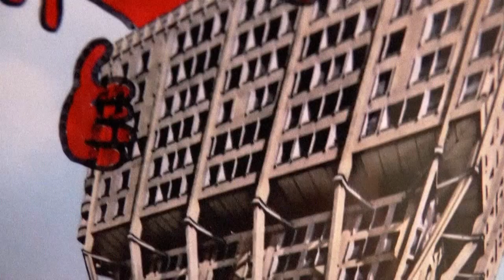Milano da bere - by Sparkle in Grey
From the album "Milano" (2018) on ADN / stella*nera / Moving Records / Grey Sparkle.

Video and drawings by Matteo Uggeri.
Video editing support by Daniele Albricci.

Music by Sparkle in Grey: Alberto Carozzi (guitar), Franz Krostopovic (suonds), Cristiano Lupo (bass), Matteo Uggeri (samples, beat and field recordings).
Feat. Simone Riva (drums), Sandro Codazzi (beats and pads).

Recorded by Il Lorenz in Guscio Studio (Milan).
Mixed by Matteo Uggeri and Il Lorenz.